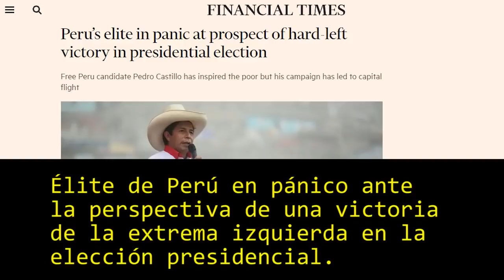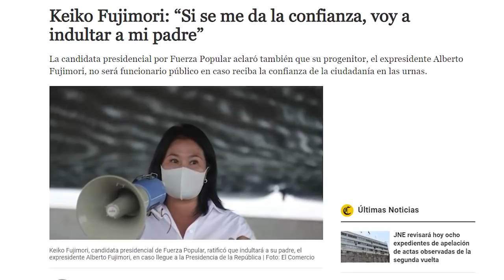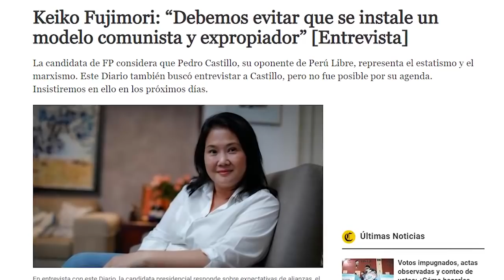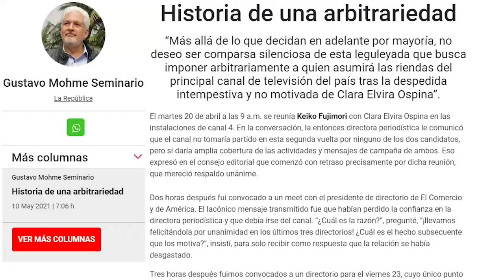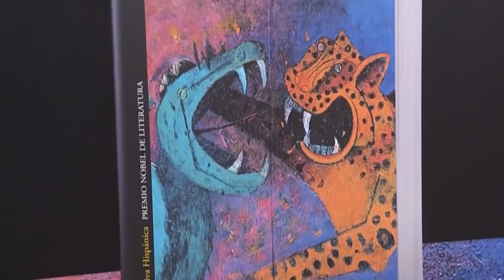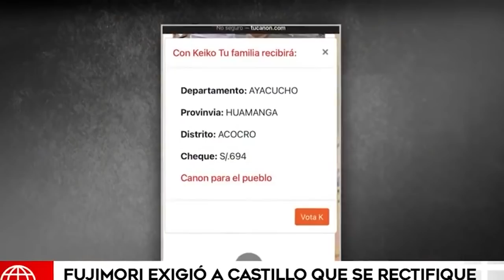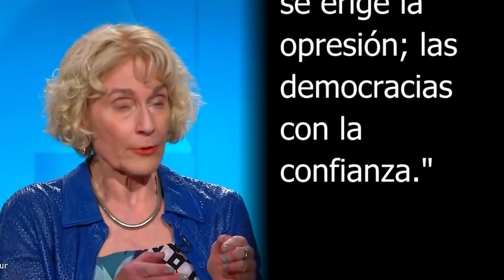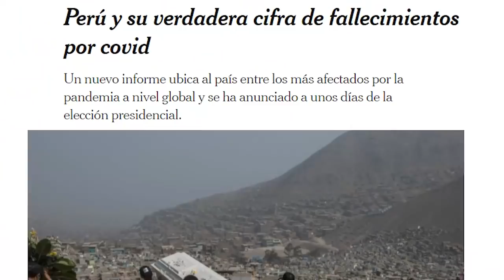Tiempos Recios en Peru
Dos candidatos mediocres se han encontrado por azar con la puerta de la presidencia del Perú abierta de par en par. Y ambos han acudido al miedo y el populismo para intentar llegar hasta lo más alto

Aquí el artículo (escrito antes de que se supiese quien iba a salir ganador)

“Élite de Perú en pánico ante la perspectiva de una victoria de la extrema izquierda en la elección presidencial”, tituló el Financial Times su nota sobre las elecciones peruanas. El periodista llegado de Londres captó rápidamente la característica principal de la elección del domingo 6 de junio. En mi vida adulta nunca había visto una elección así de reacia a los argumentos y guiada por la voluntad de infundir miedo en la sociedad peruana.

El resultado de la elección es todavía incierto. Está claro, en cambio, que el miedo y la desconfianza han ascendido a otro nivel tanto en el sistema político como en la sociedad peruana. Y ahora el peligro de que los recelos se desborden en un conflicto político de gran escala debe ser conjurado.

Comencemos con lo evidente: los dos candidatos que llegaron a segunda vuelta asustan. Pedro Castillo postuló con el partido Perú Libre, cuyo ideario promete, sin rubores, un régimen leninista, y hemos oído a sus líderes afirmar que llegarán al poder para eliminar la alternancia democrática. Keiko Fujimori, por su parte, reivindica la dictadura corrupta de su padre, Alberto Fujimori (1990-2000), y en los últimos diez años lideró Fuerza Popular, un partido cuyo compromiso más estable ha sido combatir el Estado de derecho.

Como era natural en cualquier pueblo razonable, el peruano no fue seducido por semejante par. Pasaron a segunda vuelta con votaciones mínimas gracias a una fragmentación inédita: Castillo obtuvo 18,9 por ciento y Fujimori 13,4 por ciento.